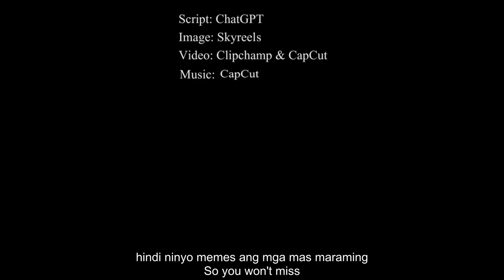Liwanag ng Kaluluwa (Radiance of the Soul) | Filipino & Eng Subtitle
In a tranquil little village, 16-year-old Xiao Mei was raised by her grandmother. When her grandmother fell seriously ill, Xiao Mei took a desperate risk to steal precious herbs but was caught. The shop owner took her to see the high monk Huiming. After learning her story, Master Huiming enlightened Xiao Mei and brought her back to the temple to study Buddhism and herbal medicine. Through reflection, Xiao Mei grew and gradually mastered medical skills, vowing to help others in a righteous way. She returned to the village, opened a herbal medicine shop, and treated villagers for free, earning their respect and love. Eventually, Xiao Mei became a compassionate traditional Chinese medicine practitioner, using her wisdom and compassion to help people resolve their inner conflicts and fulfill her dream of saving lives and serving society.

Filipino
Ang Balumbon ng Tadhana | Filipino Version (The Scroll of Destiny)
Pag alala sa Kabataan (Remembering Childhood) | Filipino & English Subs
Pagbabalik sa Tahanan ng Aking mga Magulang | English & Filipino Subtitles
Ang Namumulaklak na Pag ibig sa Nayon ng Mandai
Ang Landas Tungo sa Kaligayahan nina Brownie at Miowly
mga cookies na chocolate chip ni Rose
[Romantic Story] Bulong sa ilalim ng puno ng cherry